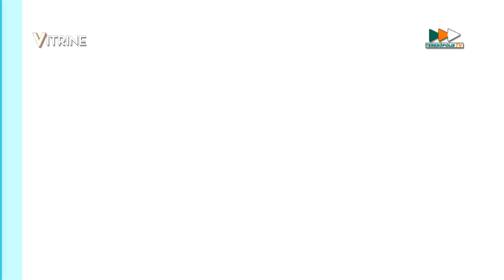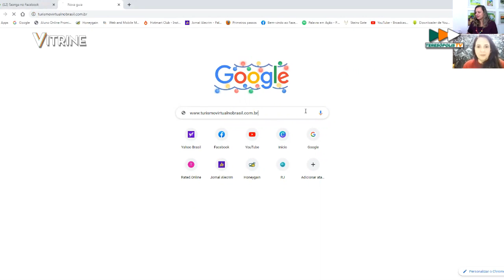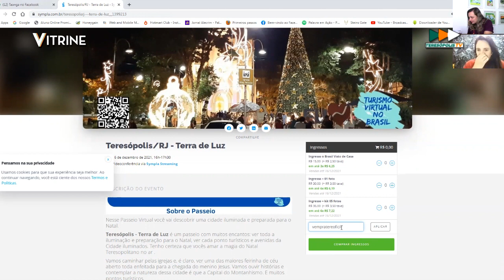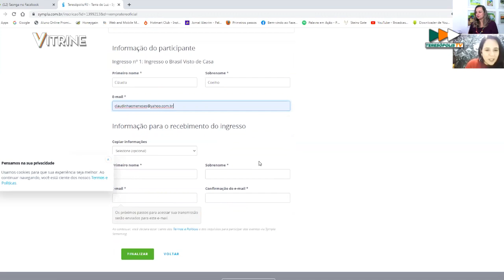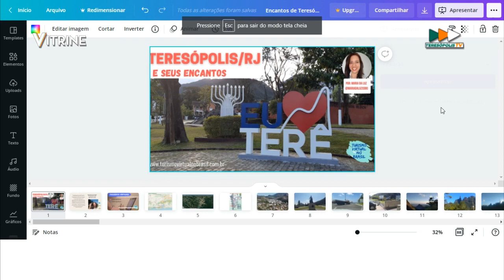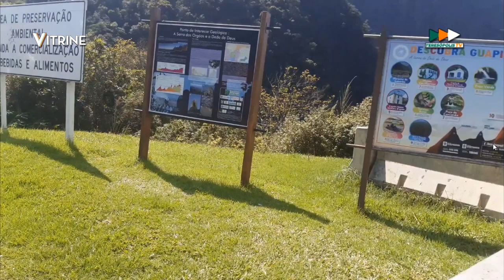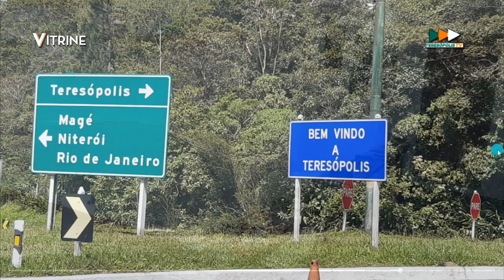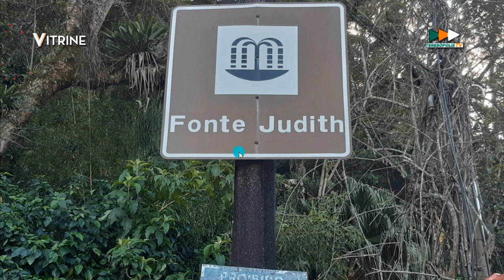Programa VITRINE com Cláudia Coelho16-12-21 😎🤩